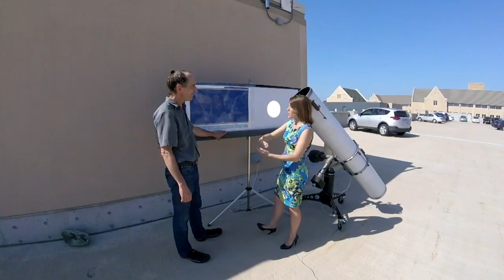Good Question: How Much Daylight Are We Losing Each Day?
Friday's the fall equinox, which means there are 12 hours of daylight and 12 hours of nighttime. But how fast are we losing daylight this time of year? Heather Brown investigates (2:12). WCCO 4 News At 10 – September 21, 2017